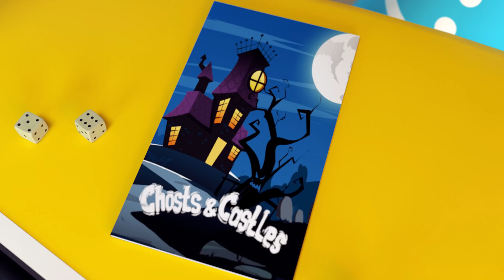Don't Be Afraid Of Monsters! Kids Run away from Zombies: Escape Ghost Castle + Baby Songs & Cartoons